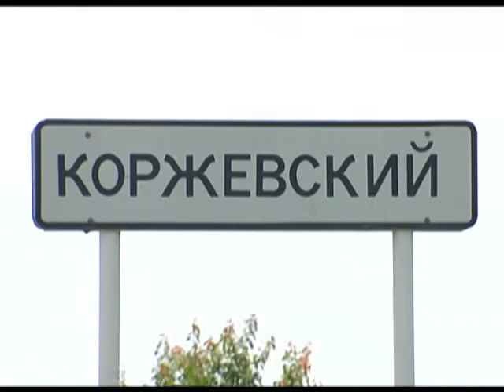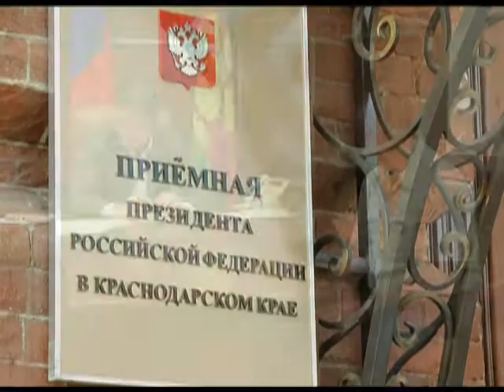Александр Ткачев провел прием жителей края. Новости 24 Сочи